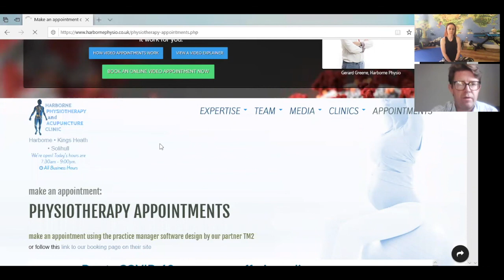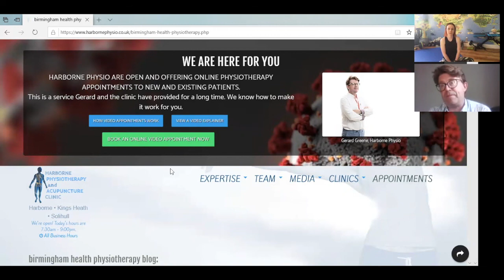How to develop an Online Pregnancy, Post Natal & Female pelvic health clinic.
Gerard speaking to Kerry Cox ( Female Fitness Matters ) on how he and the team have adapted their Pregnancy, Post Natal & Female pelvic health clinic to an online provision.